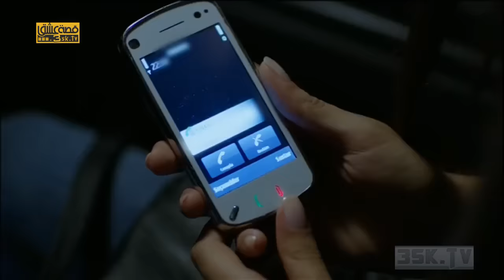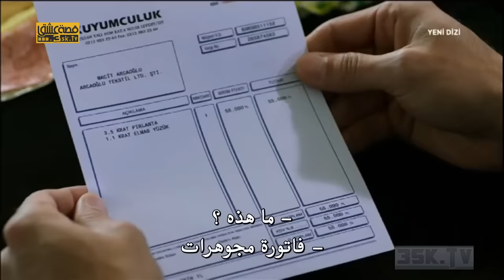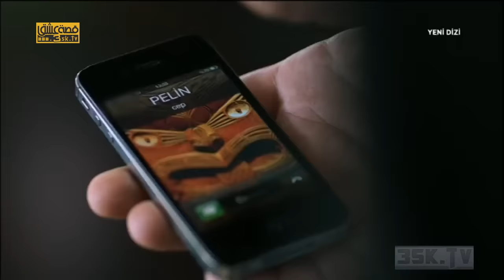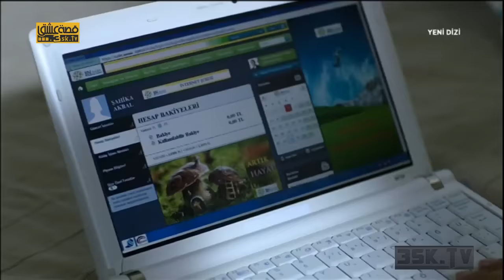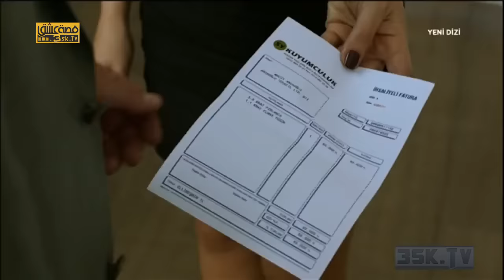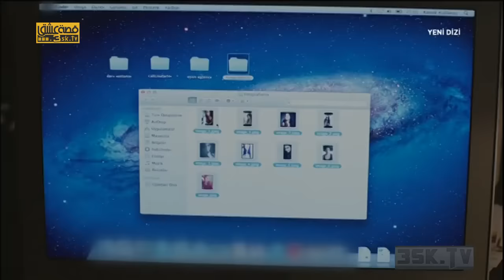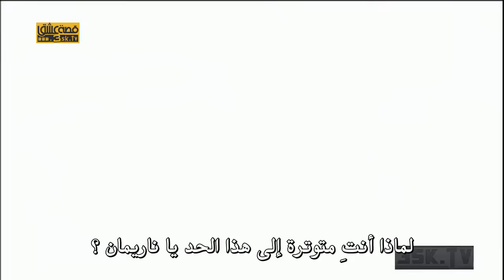مسلسل فاتح حربية (( الموســم 1 )) الحلقة 4 # مترجمة # HD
سنة الإنتـــآج : 2013

القناة العارضة : fox

المسلسل مقتبس من رواية بنفس الاسم للكاتب الشهير Peyami Safa

وهي تتناول الفرق بين الحضارة الشرقية و الغربية

اسم المسلسل يرمز الى منطقتين في اسطنبول

الاولى هي الفاتح و هي المنطقة القديمة او الشعبية و الثانية الحربية او منطقة بيوغلو و التي ترمز الى

مكان دخول الحضارة الغربية الى المدينة

تدور احداث المسلسل حول البطلة ناريمان التي تعيش في منطقة شعبية في اسطنبول

مع والدها و عمتها و لم تعرف طول حياتها عالما غير العالم الذي تعيش فيه

تركت الجامعة في سنتها الثالثة كي تمارس شغفها الحقيقي و هو الرسم

و لديها حبيب منذ الطفولة ( شيناسي ) و اللذي ايضا لما تعرف سواه كحبيب

و لكن دائما تحس بفضول تجاه مايحدث خارج الحي الشعبي الذي تعيش فيه
و تريد الخروج من هذا العالم المحدود

وتاتيها الفرصة لذلك عندما تدعوها ابنة خالها الغنية لحضور حفل للطبقة الراقية

وهناك تتعرف على ماجد و يتغير مسرى حياتها تماما

بطولة :
الممثلة (( Neslihan Atagül ))

والممثل (( Kadir Doğulu ))

والممثل (( Yunus Emre Yıldırımer ))

مشــاهدة ممتعة